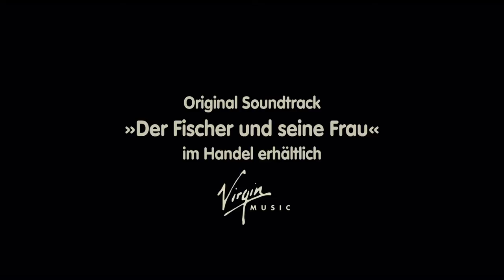Der Fischer und seine Frau (2005) Trailer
Die fantasievolle Geschichte von vier liebenswerten, aber sehr unterschiedlichen Personen und ihren Wünschen, Sehnsüchten, Hoffnungen - angelehnt an das gleichnamige Märchen, erzählt von Doris Dörrie.